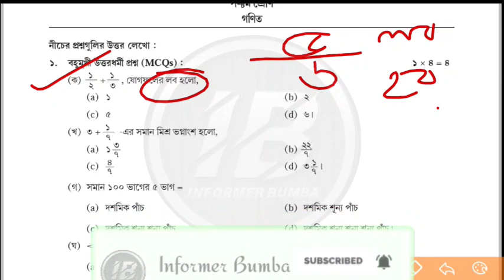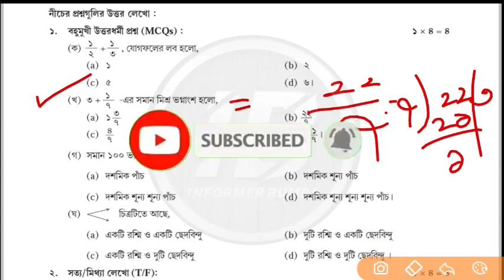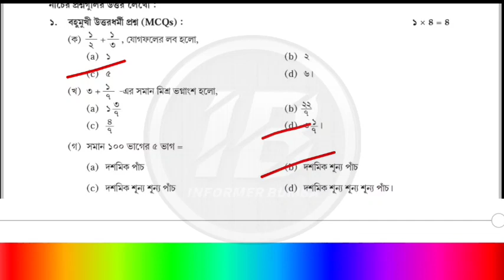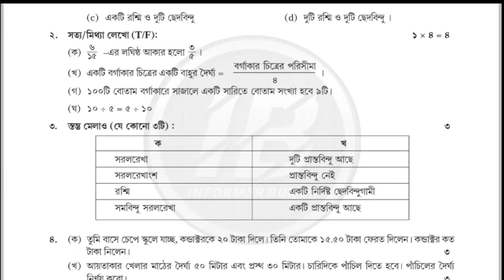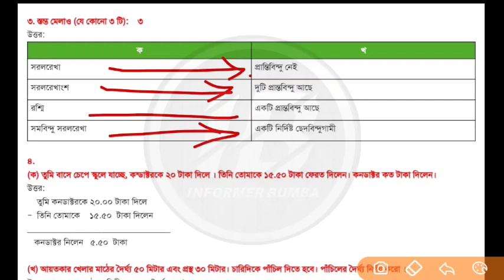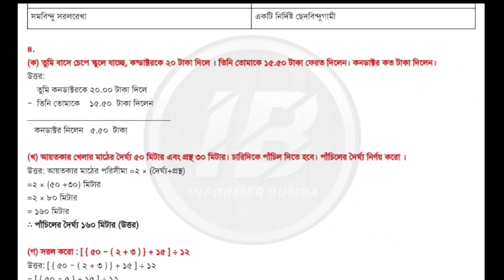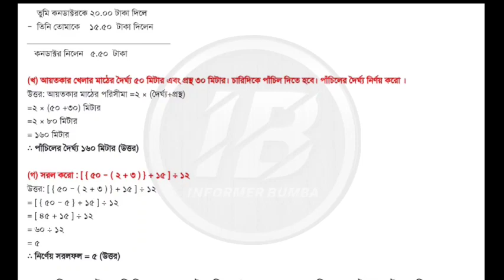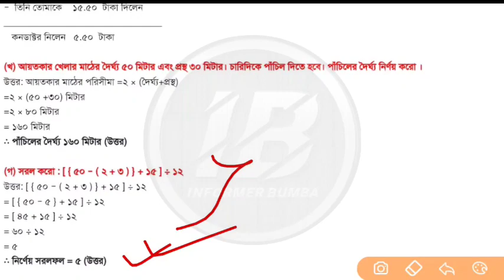model activity task class 5 math part 6।Class 5 Model Activity Task Math Part 6 September 2021।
model activity task class 5 math part 6 || class 5  gonit model activity task new september 2021. The model activity task for class V, math/Math/MATH, Part-6, given in the month of September 2021 (3rd Series) is being discussed here for the interest of the students. Thanking you,,Class wise Model Activity task ।

Topic Covered ;

Westbengal School Class 5 Mathematics Model Activity Task Part 6 September 2021।